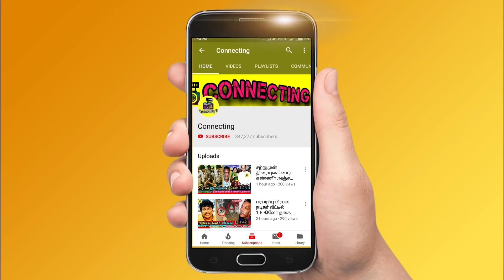உமாபதி கட்டிலை பார்த்து பயந்த அர்ஜுன் மகள்? Arjun daughter Aishwarya Umapathy Ramaiah reception